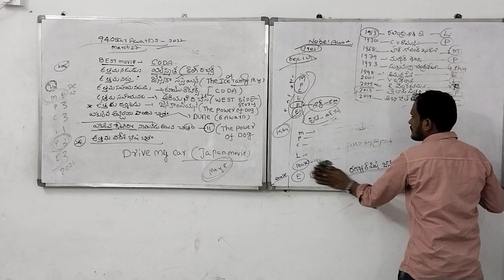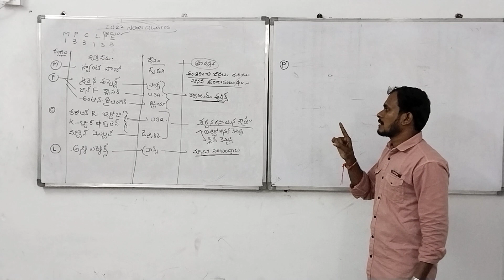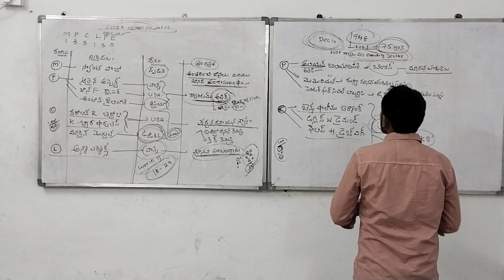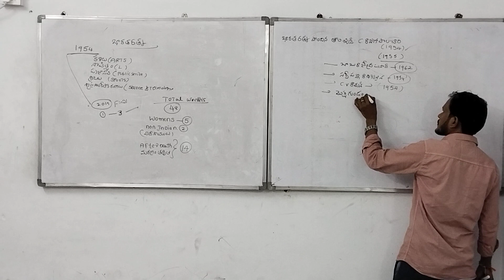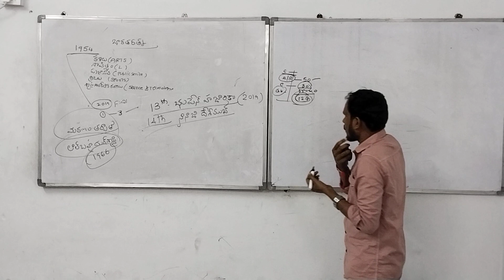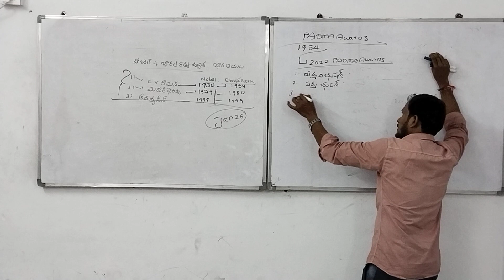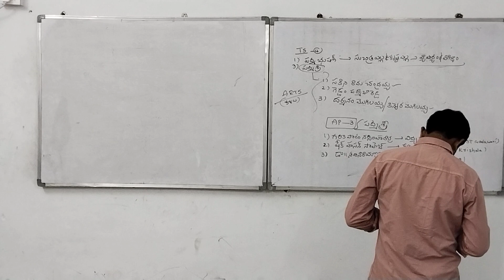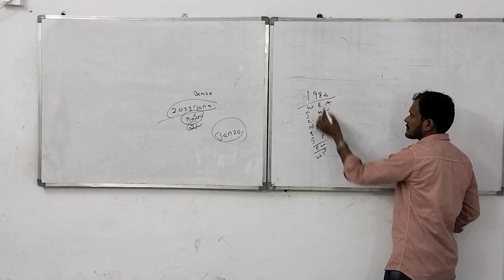GK RAMU SIR AP TS STATE FAME|AP POLICE|CONSTABLE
We are offering to Teach offline & online classes for all compitatives like👍👍

BANKS ,SSC ,MTS,CGL,CHSL,RRB,AP POLICE, TS POLICE,CONSTABLE,GD CONSTABLE,INDIAN NAVY,INDIAN AIRFORCE ect...👍👍

KUMAR'S SRI BHAVISHYA ACADEMY
SARADANAGAR 1ST LINE
NARSIPATNAM
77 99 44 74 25

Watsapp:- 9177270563